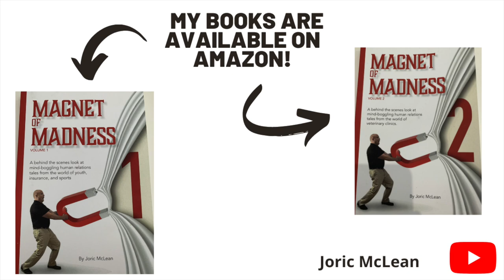BAD AREA in Lisbon Portugal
This area (part Alfama/Martin Moniz) is known for two things; drugs and prostitution. Steer clear of this area in Lisbon, Portugal. During the day, it is a well-visited area with lots of tourists. By night, it is loaded with prostitution and drug dealing.

Let us help plan a memorable vacation for you by going

Want advice on moving to Portugal? I offer 1-2 hour Zoom or FB Messenger calls.